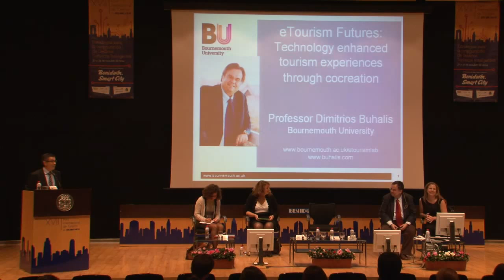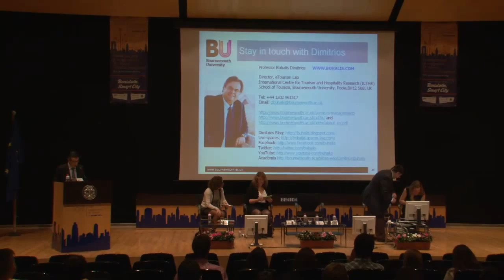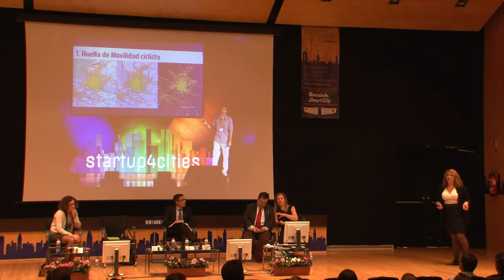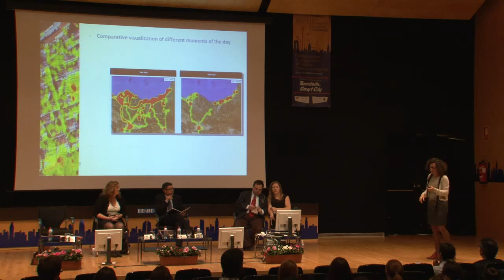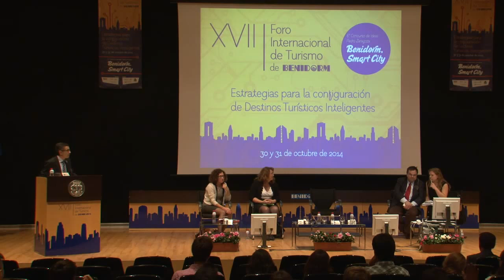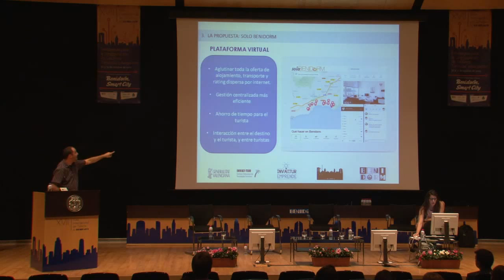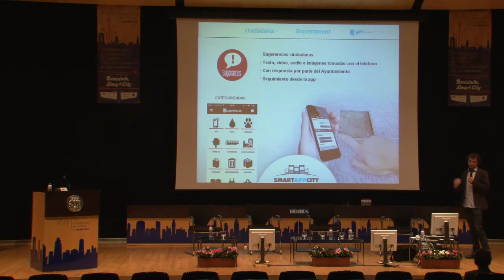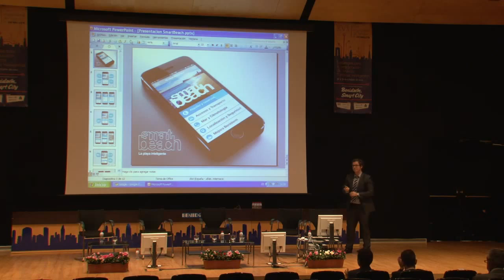XVII Foro Internacional de Turismo de Benidorm - Gobernanza Inteligente.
"Gobernanza Inteligente: Claves que inciden en la competividad del destino".
Moderador: Josep Ivars. Profesor de Geografía y Turismo, Universidad de Alicante.
- Dimitrios Buhalis. Presidente de la Federación Internacional de Tecnologías de la Información y Turismo del eTourism Lab, Universidad de Bournemouth.
- May Escobar. Directora de Innovación de la Red Española de Ciudades Inteligentes RECI.
- Aurkene Alzua-Sorzabal, Executive Director de cictourGUNE. Comisión de Ciudades inteligentes y del Conocimiento.